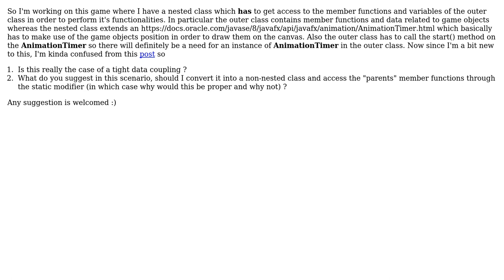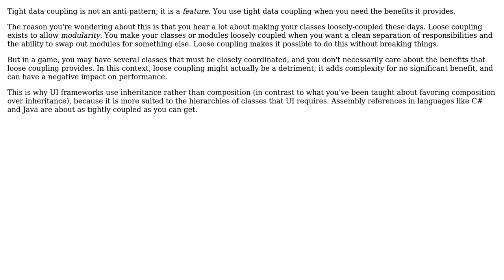Software Engineering: Is usage of Nested classes an example of tight coupling s (JavaFX)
Software Engineering: Is usage of Nested classes an example of tight coupling ? (JavaFX)

With thanks & praise to God, and with thanks to the many people who have made this project possible! | Content (except music & images) licensed under CC BY-SA | Music | Images & others | With thanks to user Robert Harvey user johndoe123 and the Stack Exchange Network Trademarks are property of their respective owners. You are responsible for your own actions.